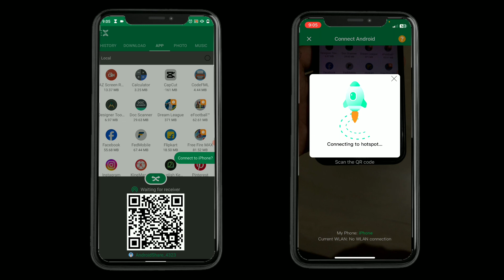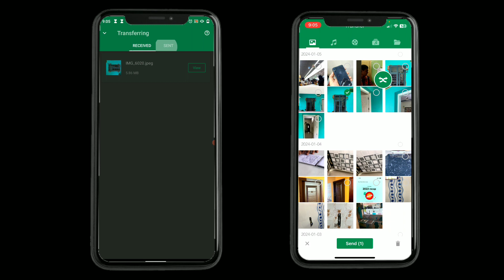How To Connect Xender In Iphone To Android | Iphone To Android File Transfer Use Xender Malayalam